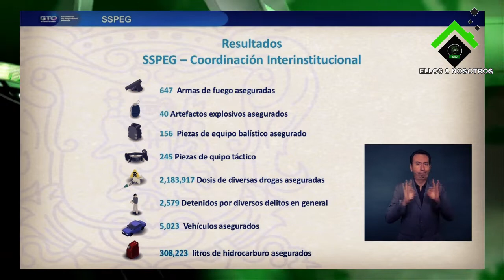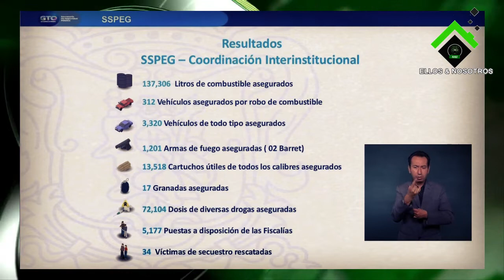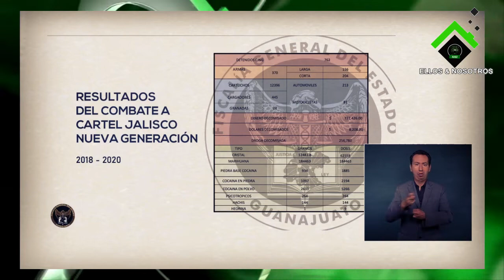Esto informó Diego Sinhué hoy en presencia de ELMO en Irapuato